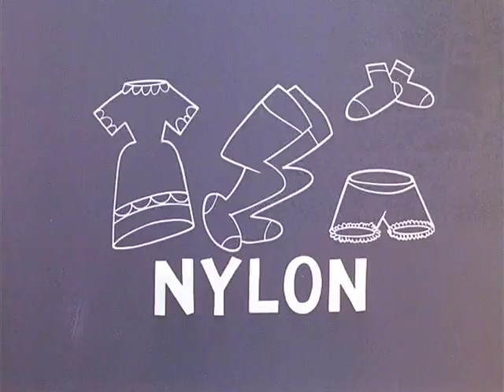Peace and Quiet — Tennessee Tuxedo & His Tales Ep.67